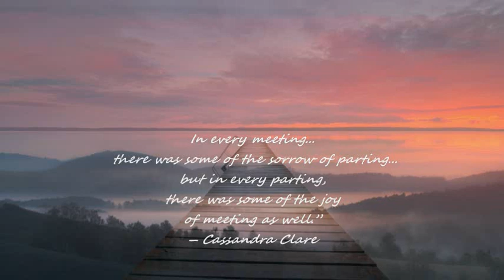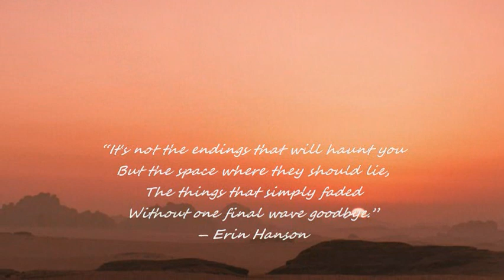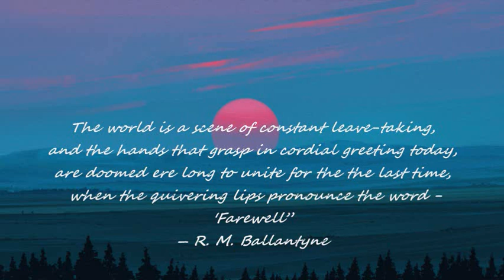EMILE PANDOLFI - I'LL BE SEEING YOU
"...what will haunt you are the things that simply faded
without one final wave goodbye...".

From the 2018 film Can You Ever Forgive Me